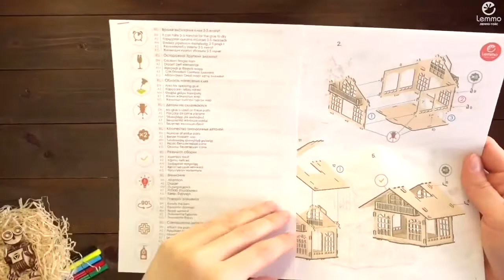видео сборка - кормушка "РИО" от Lemmo. Деревянный конструктор, сборная модель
Кормушка "РИО" легко собирается, все детали заранее вырезаны, в комплекте лежит все необходимое. Она выглядит как настоящий домик для птичек.